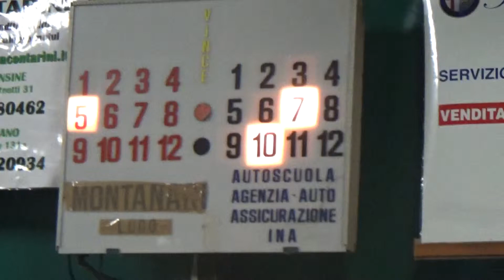18V 05R 00013